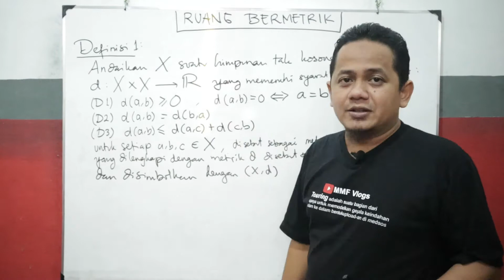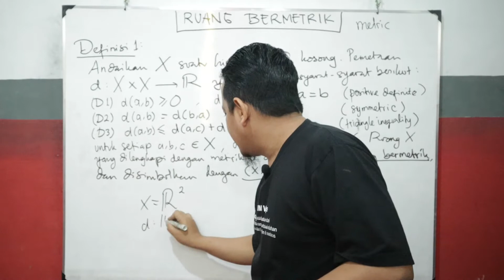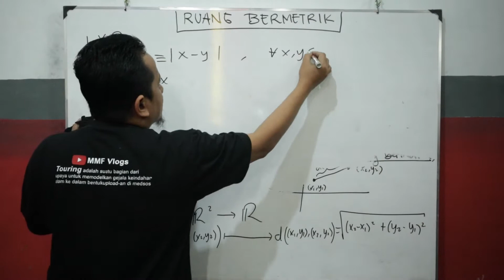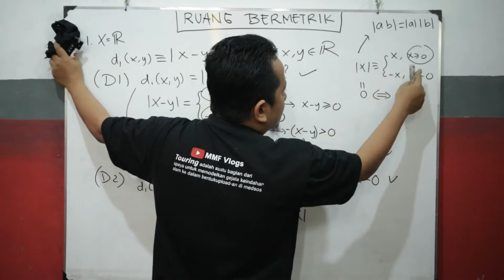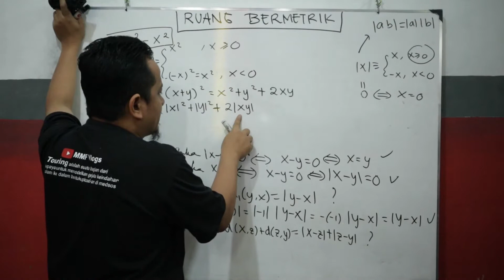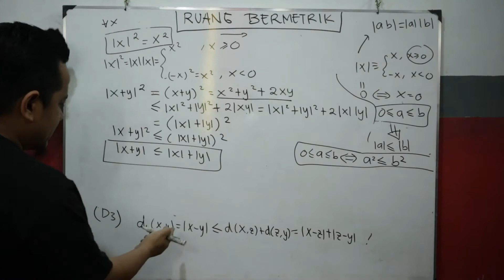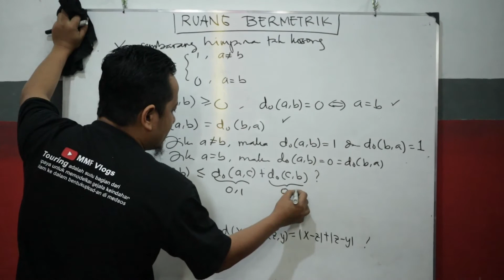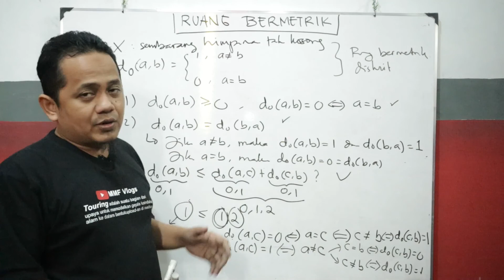Pengenalan ruang bermetrik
Pembahasan dalam video ini mencakup :
1. Definisi metrik dan ruang bermetrik
2. Contoh ruang bermetrik

Ralat  :
Seharusnya ralat dalam menit 21:37 adalah sebagai berikut :
a^2\leq b^2 \quad\iff\quad 0\leq |a|\leq b\quad\textrm{atau}\quad b\leq -|a| kurang dari 0